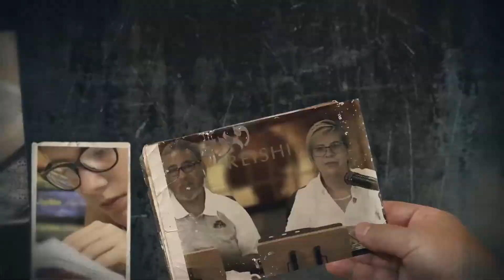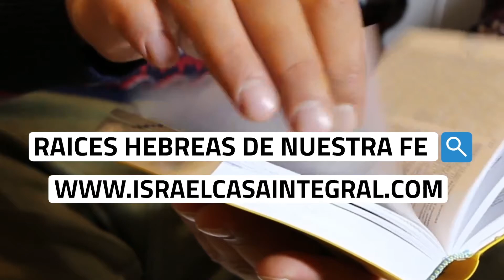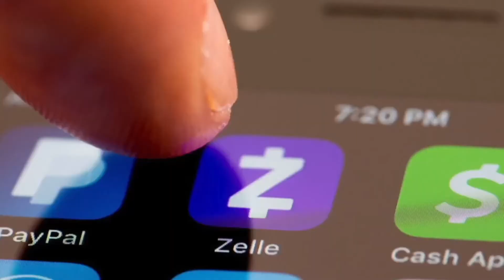El Avivamiento de las 7 Iglesias